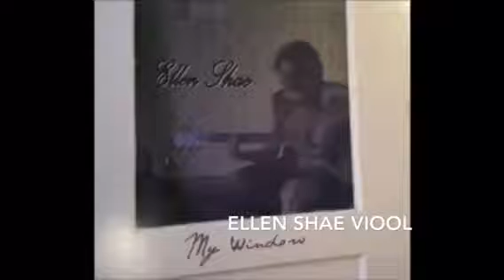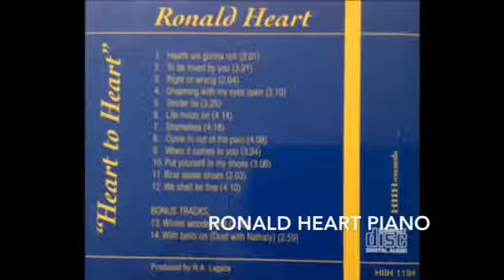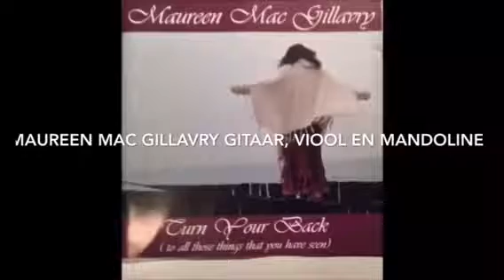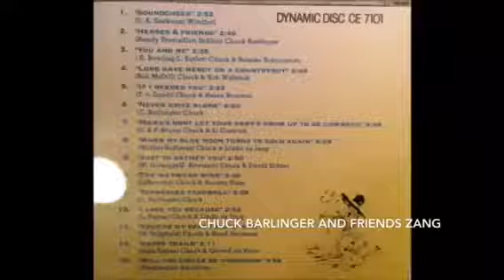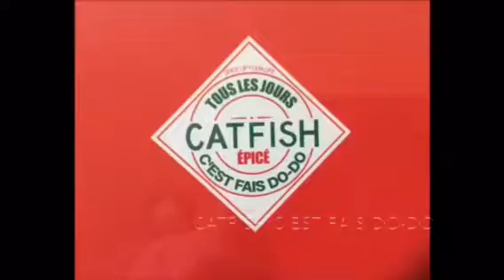Cd-producties en cd's eigen bands. Een overzicht.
In deze video gedeelten van de cd's waaraan ik meewerkte. Ook gedeelten van de cd's van de bands waarin ik
sCD-producties:

- Ellen Shae: Window
- Champagne Charlie: Down the road, Waitin' on Roosevelt en De Rampcpuntry
- Anja Kopmels: Diek
- Ronald Heart: Heart to heart
- Maureen Mac Gillavry: Turn your back
- Sjoek!: Puur
- Chuck Barlinger: Chuck Barlinger and Friends
- Country files: verzamel cd

CD' s eigen bands:

- Desperado: Paint the town
- No Frontiers: No Frontiers, Ride on en Whisper of the trees
- Catfish: Allee de la barbue en Tous le jours c'est fais dodo
peelde/speel.
Voor meer cd-nummers en video's zie afspeellijsten op dit Youtube-kanaal
CD-producties: